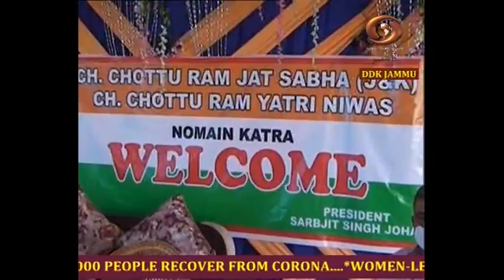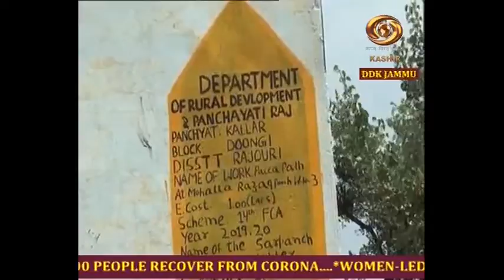Dogri News: PM Modi’s first virtual bilateral summit with Australian PM Scott Morrison & more